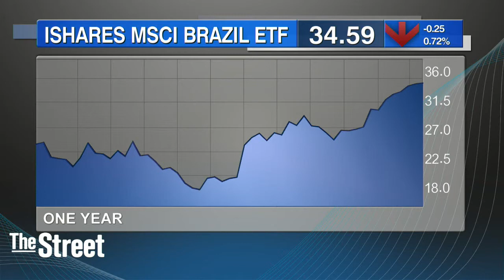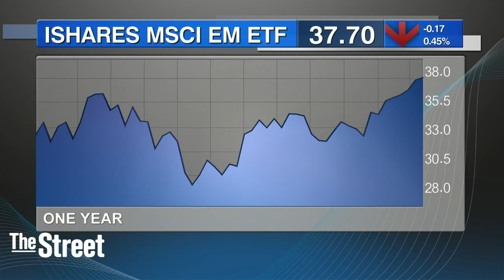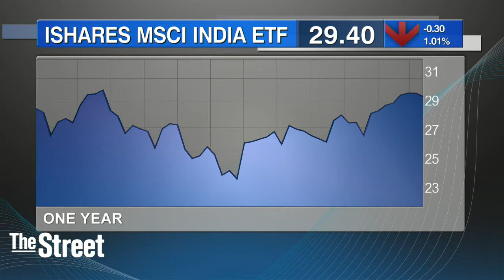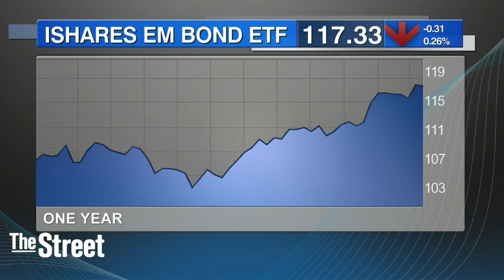Four Winning iShares Emerging Market ETFs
American athletes are not the only ones winning big in Brazil, investors in the iShares MSCI Brazil Capped ETF are up 66% year-to-date. Tushar Yadava, investment strategist at iShares, said the ETF's gold-medal performance has the momentum to continue despite a rash of headwinds. 'You are starting to see hope for political progress moving forward and growth is returning a little bit in terms of expectations,' said Yadava. 'And we are seeing some small upticks and corporate behavior and those things combined make the picture a little bit rosier and suddenly you see a lot of performance after many years of being beaten down.' The $28 billion iShares MSCI Emerging Markets ETF is up 17% year-to-date, far outpacing the 7% gain in the S&P 500 over the same period. The fund has 7.5% of its assets in Brazilian securities, the fifth largest allocation in the fund behind China (25%), Korea (15%), Taiwan (12%) and India (8%). According to Yadava, the EEM has seen over $6 billion in inflows this year as investors finally see emerging market economies turning the corner after being dragged down by crashing commodity prices and growth scares. 'Emerging markets have been beaten down for a long time and they have relatively attractive valuations to developed markets that have fallen out of favor,' said Yadava. 'And you are also starting to see ROEs and forward earnings expectations tick up a little bit.' Yadava is also positive on the iShares MSCI India ETF , up 7% so far in 2016, saying the country is finally benefiting from economic reforms and the stabilization of commodity prices. 'Over the longer term, this is one of the economies with one of the greatest demographic profiles in the world,' said Yadava. Finally, Yadava said the iShares JPMorgan USD Emerging Markets Bond ETF , up 11% thus far in 2016, could continue to see gains in 2016, despite rising concerns about an overextended debt market.